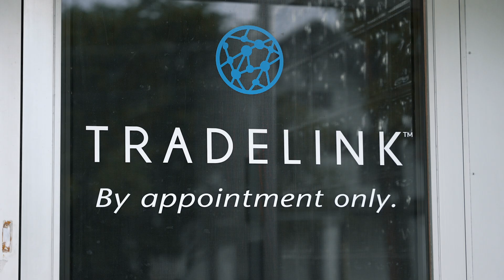How Small business beat Covid-19 (Official Covid Parody)(Explicit Content)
(Parody) This video was inspired by the hit movie "Office Space" 1999. Funny Video!

Standing with local businesses returning after the pandemic.

TradeLink is a network of local business owners coming together with other business owners and  entrepreneurs that don't stop; Use multiple means to keep the company going and growing.  We always find another way.

If you have empty chairs, open time slots or unsold products sitting in your business; than trade what you have for what you want.

We just so happen to it by trading and bartering with each other.